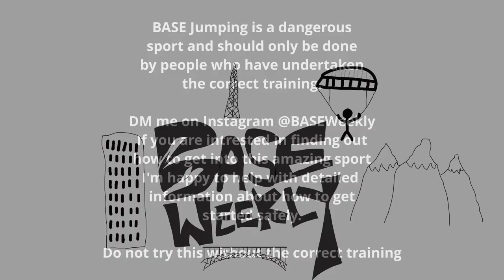Highway Bridge BASE Jump 2019 - Road Worker Disguise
BASE Weekly Episode 13
Bridge.
This was awesome fun but got blown around by the wind a fair bit when the canopy opened which made me almost miss the landing area.
Was happy to get it done and I was close to deciding to walk down because when I got up there the wind was even worse and it was raining.

Hiding in plain sight with a high viz on so the people in the cars thought I was a road worker.

The footage was filmed on the Go Pro Fusion 360

BASE Weekly is a channel where I travel the world jumping from objects using my parachute to land safely (most of the time).

Songs
Dorris Day - Cheeky Le Freaky
La Draft - Cheeky Le Freaky